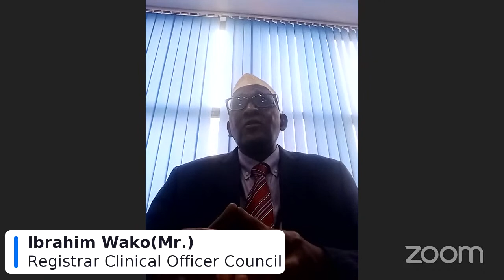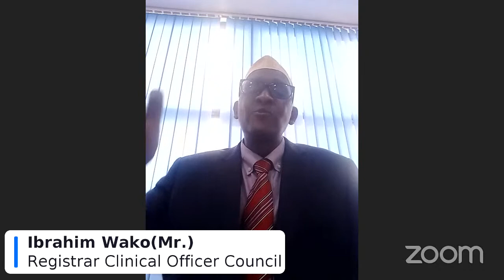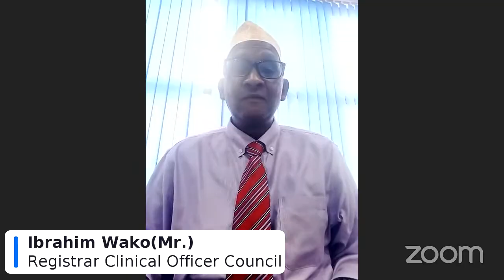Quality Health Professions Education Panel Discussion